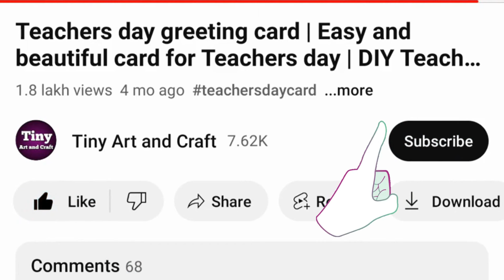Handmade Miss you Card | Easy Handmade Miss you card for teacher | DIY Miss you card | Tutorial